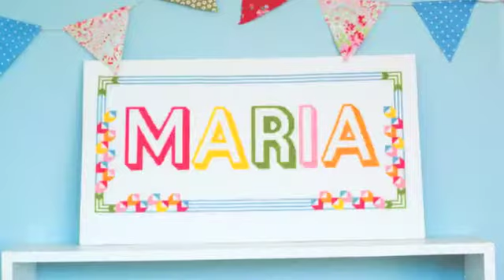Stitch Alphabets & Numbers Sneak Peek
A sneak peek inside amazing book Stitch Alphabets and Numbers! Popular contemporary needlecraft designer Felicity Hall has selected three different fonts for the letters and numbers including the very popular circus font; a woodblock font and a screen print font, which pick up on current trends. Over 100 letter and number charts, perfect for creating personalised gifts and pictures in cross stitch and needlepoint. Combine the letters to create your own unique words and names on aida or canvas. Includes full-colour charts and an ideas gallery offering inspiration for transforming the designs into cushions, gifts, cards and pictures.